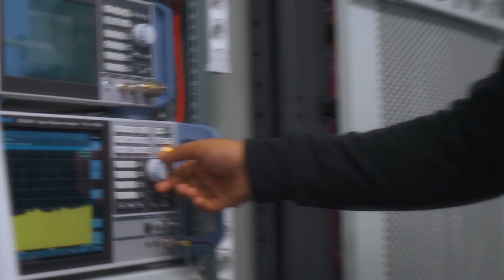i14y Lab ORAN Global PlugFest Recap | Part 2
Get ready for the O-RAN Alliance Global PlugFest for Fall of 2023! We're back in Berlin for our fifth PlugFest, hosted by the i14y Lab. With 16 vendors on board, we've been able to work together and achieve outstanding results in 12 tests.